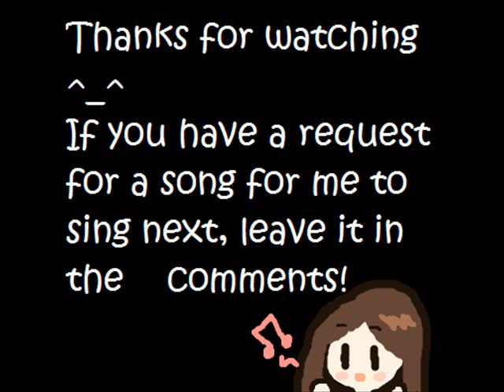White flag [Dido] COVER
This was a request from a friend of mine.